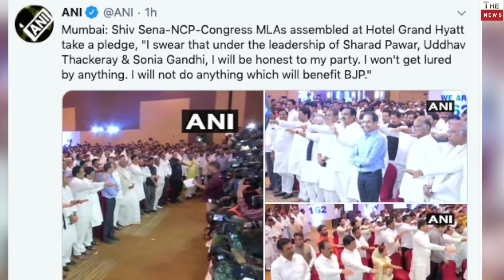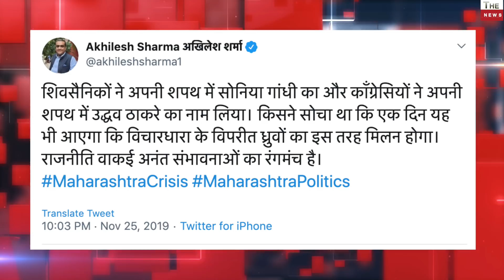BJP Sources less than 125 MLAs in the hotel, 162 Flop show NCP Shiv Sena Sonia Gandhi, Amit Shah win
BJP sources say - if it was meant to be a show of strength then why wasn’t the head count done?

Bjp Sources say- there were less than 125 MLAs in the hotel. Many MLCs and non-elected party workers were present in the 3-party hotel show.
Mumbai: Shiv Sena-NCP-Congress MLAs assembled at Hotel Hyatt take a pledge, "I swear that under the leadership of Sharad Pawar, Uddhav Thackeray & Sonia Gandhi, I will be honest to my party. I won't get lured by anything. I will not do anything which will benefit BJP